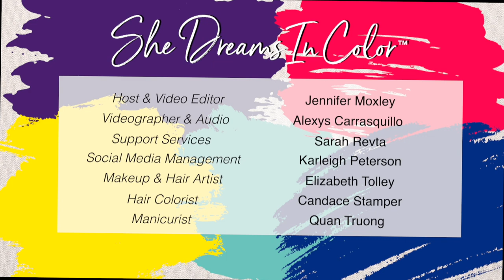Occupation: Choreographer Obstacle: Being Othered with guest James Alsop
Celebrity Choreographer James Alsop sits down with host Jennifer Moxley to discuss her life-long love of dancing and how it led her to the sets of Beyonce music videos, Broadway, and feature films.

James' Occupation as a Choreographer wasn't an easy road and she discusses the Obstacle of how she was othered in the dance world and called a specialty act along with trans-identified colleagues in her community. As a transgender Black woman, James says she's always been James and has always gravitated toward emulating the women in her life and women she saw on television.
Inspired by legends such as Janet Jackson, Whitney Houston, Debbie Allen and so many more, James followed her love of dance despite all obstacles and barriers. James' unique combination dance style of jazz, ballet and contemporary technique, with accents of hip hop and funk started on Saturday mornings cleaning the house with her family.
She's an identical twin and talks about how she finally found the language to identify her identity and the support and love of her family that followed.

James is a creator, a truth teller, and sparkler.

All proceeds are a tax deduction and help provide therapy to marginalized women in our community.

She Dreams In Color Video Production:
Sunshine Media Network

Jennifer Moxley's Manicure: La Pure Organic Nail Boutique, Quan Truong

0:00 - Who is James Alsop?
1:20 - James Alsop choreographer for Beyonce
2:10 - Who else did James Alsop work with?
3:44 - How did James Alsop know she wanted to be a dancer?
4:40 - How did Choreographer James Alsop find exposure for role models?
7:42 - How did dance help James Alsop find comfort as a trans-identified person?
9:41 - How James Alsop opened up to family
12:04 - What it's like to be a trans-identified or transgendered person in the dance world
15:21 - Understanding parental concerns
18:06 - Keeping your born name as a transgender woman
23:20 - Being a role model
27:18 - How did Beyonce's Run the World video come together?
31:40 - What was it like working on the Whitney Houston movie?
32:42 - James Alsop's journey to success
34:51 - How the dance world saw trans-identified people
37:37 - The importance of kindness
38:55 - Goals for the future
40:18 - She Dreams in Color Foundation